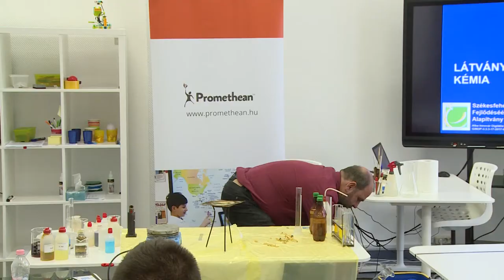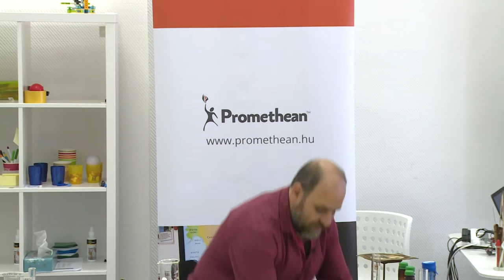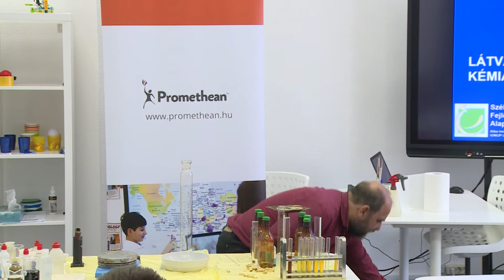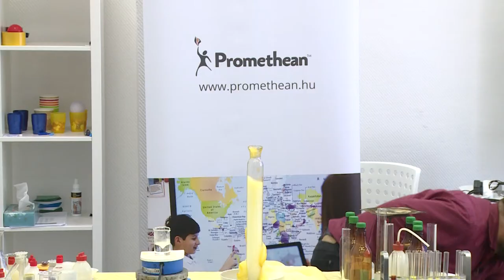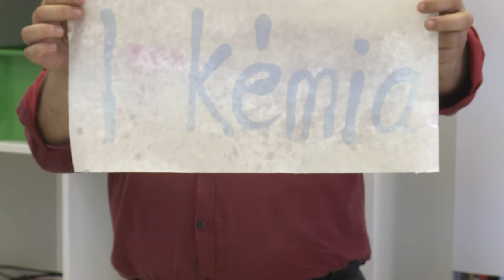Látványos Kémia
Látványos Kémia a Fehérvár TV műsorán. Az egri Eszterházy Károly Egyetem Pedagógusképző Központjának főigazgatója tartott különleges órát az Alba Innovárban.